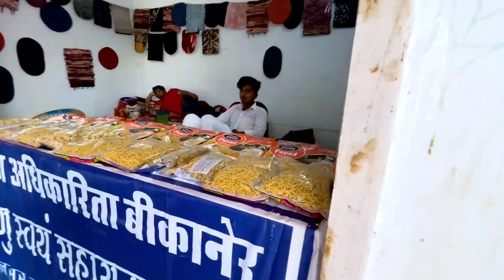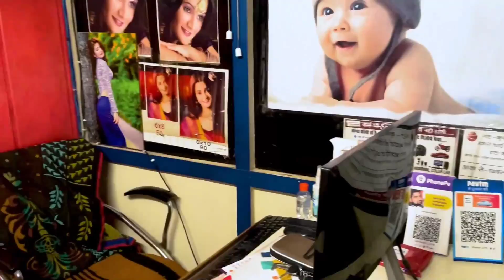My First Vlog || Prahlad Goswami || Gaming With Prahlad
hit likes.

 lots of ❤️